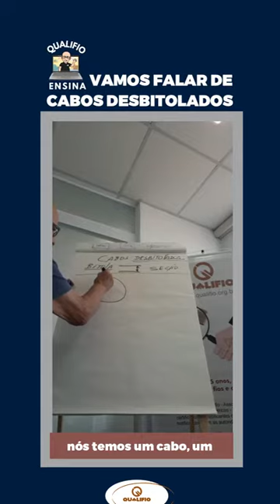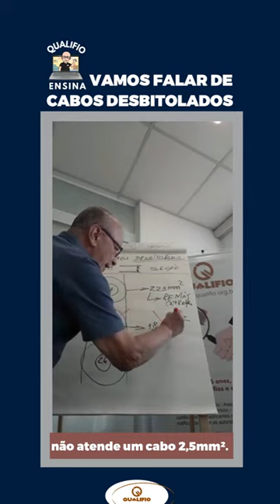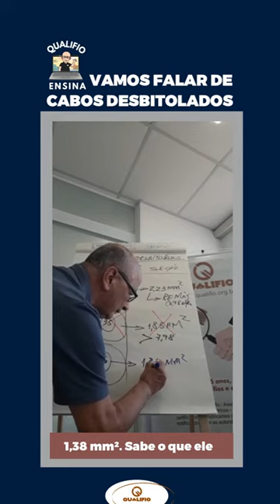Qualifio Ensina - Cabos desbitolados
Se você ainda não sabe o que são cabos desbitolados, confira a explicação de Mauricio Sant’Ana neste vídeo e entenda como empresas irresponsáveis e criminosas atuam para vender produtos irregulares.